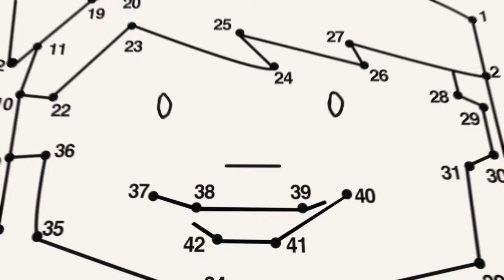The Pirate Song! Little Baby Bum | Cartoons and Kids Songs | Nursery Rhymes